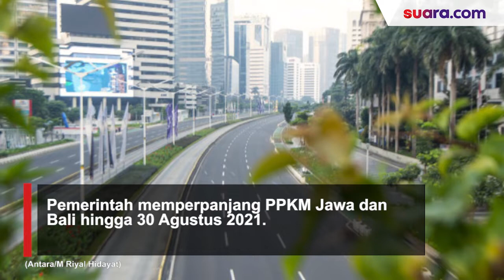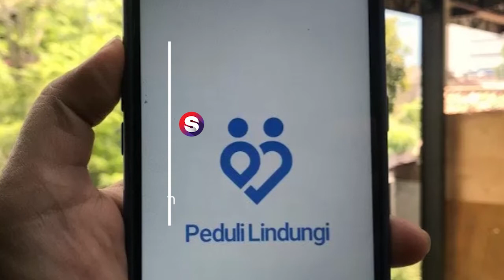PPKM Level 3, Pesepeda Dilarang Melintas Jalan Sudirman-Thamrin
Polda Metro Jaya kembali menegaskan larangan pesepeda melintas di ruas Jalan Sudirman-Thamrin selama masa Pemberlakuan Pembatasan Kegiatan Masyarakat atau PPKM Level 3.

"Untuk teman-teman yang memang hobi sepeda tetap tidak diperbolehkan melewati jalur tersebut selama PPKM Level 3," kata Kabid Humas Polda Metro Jaya Kombes Yusri Yunus, Rabu (25/8/2021).

Larangan bagi pesepeda untuk melintasi rute tersebut diberlakukan untuk mencegah terjadinya kerumunan massa yang berpotensi menyebarkan COVID-19 saat penerapan PPKM Level 3